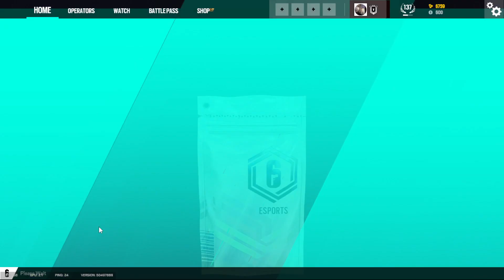ABRIENDO 50 PACKS RAINBOW SIX SIEGE OPERACIÓN SOLAR RAID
Hola hoy estaré abriendo 50 PACKS en Rainbow Six Siege, Alpha Packs, Bravo Packs, Esports packs de todo un poco para ver si logramos juntar unos ofnis muy chidos o skins de armas, espero lo disfruten y nos vemos.

Packs:
00:00 hola
02:39 Legendario (Momento Funny)
03:06 Black Ice SUPERNOVA (Amaru, Ibana & Ecko)
03:26 sufriendo
08:00 Abriendo Esports Packs
08:17 me emociono y sale mal
08:27 arma Maestro
08:57 Cosmic Nexus de Mozzie
09:16 llega oli
09:36 abriendo Bravo Packs
11:05 q
11:49 MALTEADA KAWAII
12:16 Black Ice RONIN (Mozzie & Aruni)
12:52 Legendario
13:17 q es esto wee
13:30 Black Ice 556IX (Thermite, OSA)
13:44 sufriendo
14:40 MANIFESTANDO (FUNCIONARA???)